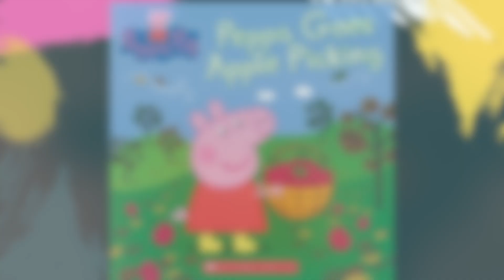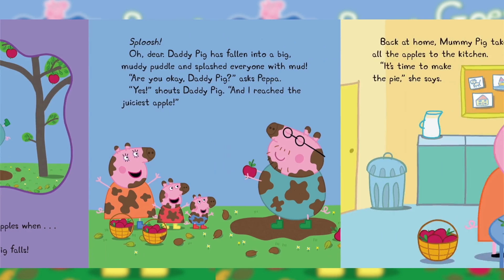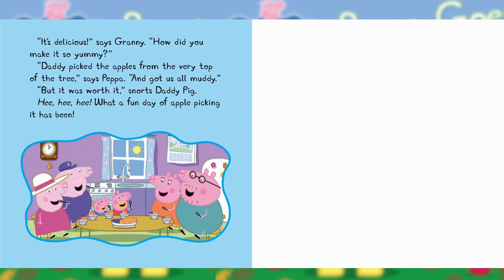Peppa Pig: Peppa Goes Apple Picking | Simply Stories | Read Along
Join along as we read a new story together!
Peppa Pig: Peppa Goes Apple Picking
By: Scholastic Inc.

Peppa Pig and her family go on an apple picking adventure and bake a yummy pie for Granny and Grandpa Pig!

Peppa, George, Mummy Pig, and Daddy Pig celebrate the start of fall by going on a trip to the apple orchard. They will bake the apples into a delicious pie for Granny and Grandpa Pig -- and Daddy Pig knows a special trick for getting the juiciest, most delicious apples!

Publisher ‏ : ‎ Scholastic Inc. (Aug. 28 2018)
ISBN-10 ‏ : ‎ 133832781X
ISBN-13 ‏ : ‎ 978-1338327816